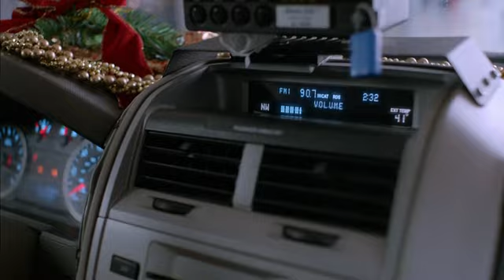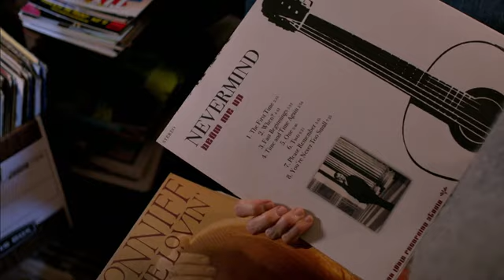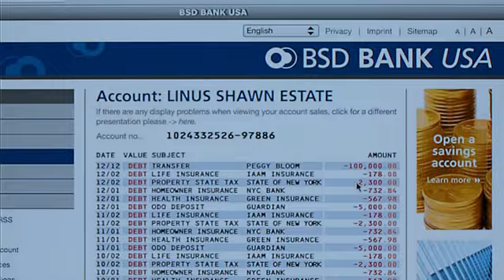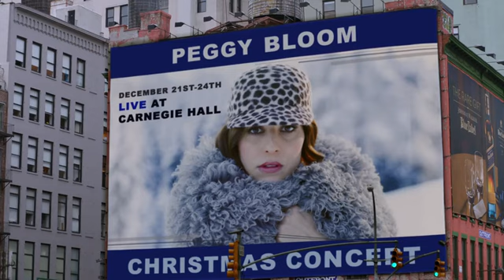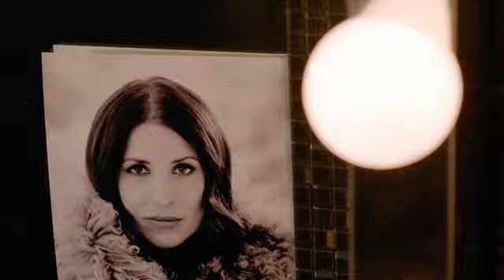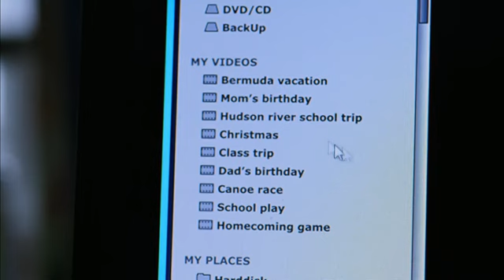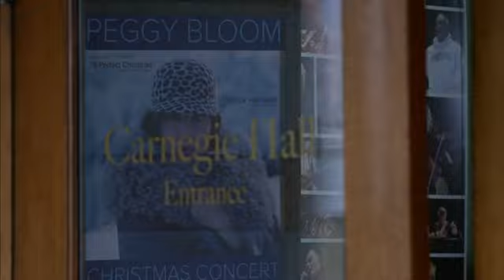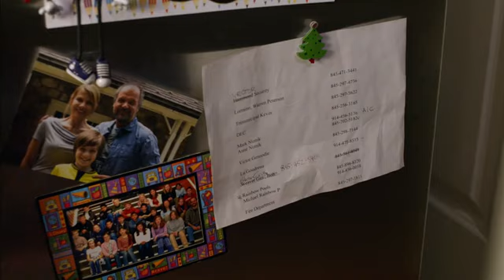Katie Fforde - Karácsonyi Csoda New Yorkban (2015)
Katie Fforde: Das Weihnachtswunder von New York (A Christmas Miracle in New York) - Karácsonyi Csoda New Yorkban
Német dráma, 90 perc, 2015.

12 éven aluliak számára a megtekintése nagykorú felügyelete mellett ajánlott

Alkotók
Rendező: Felix Herzogenrath
Forgatókönyvíró: Jörg Tensing

Stáblista:
Szereplők
Ursula Karven
Marek Erhardt
Nick Julius Schuck
Christian Erdmann
David C. Bunners

Leírása:
Karácsony közeledtével Alicia és barátja síelni készülnek, amikor a nő fontos telefont kap, miszerint az árván maradt Linus gyámja bűncselekményt követett el. Alicia mindent megtesz, hogy tisztázza a férfit, hiszen Linus már apjaként tekint rá.